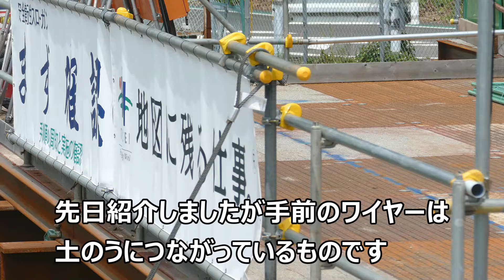【明治用水頭首工】ユニフロート搬出【5月30日レポート】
5月30日撮影の明治用水頭首工レポートです。
右岸ではユニフロート搬出されていました。今日全部搬出でしょうか。
仮設道路ではクレーンが展開し魚道の架台が撤去されていました。見に行った時は汚濁防止フェンスの搬出を行っていました。おそらく架台も搬出されたのではないかと思います。
左岸上流側魚道に支持ポールが設置されていました。水圧や水流などで壁が倒壊するのを防ぐためでしょう。